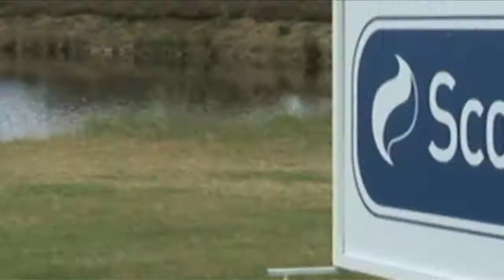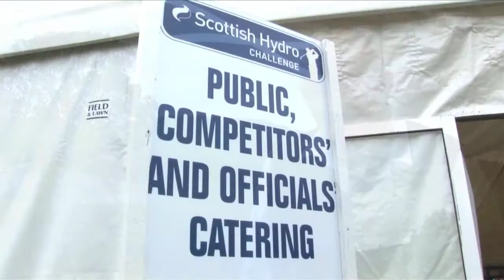clubgolf at the Scottish Hydro Challenge 2011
clubgolf volunteers had the chance to play with the stars of the Challenge Tour at the Scottish Hydro Challenge held at Spey Valley. The winners were Blairgowrie who played alongside Kyron Sullivan.